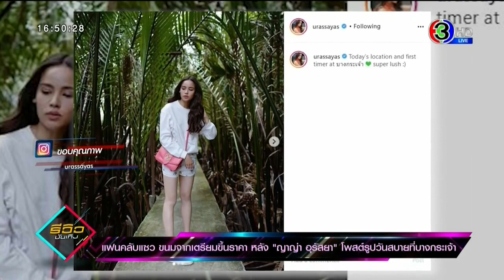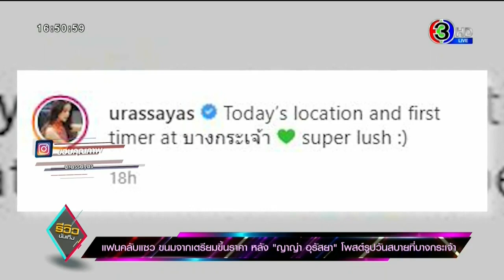‘ญาญ่า’ ลุยเที่ยวบางกระเจ้า ถ่ายรูปชิลๆ เจอแซว เดี๋ยวต้นจากราคาพุ่ง 07 07 2020